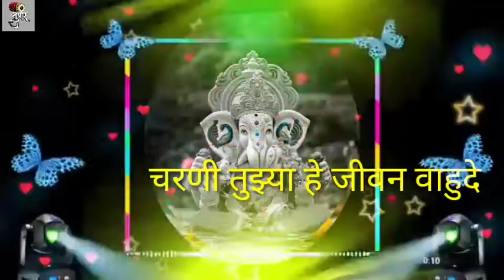Gun gan tuze othanvar rahude ...status video